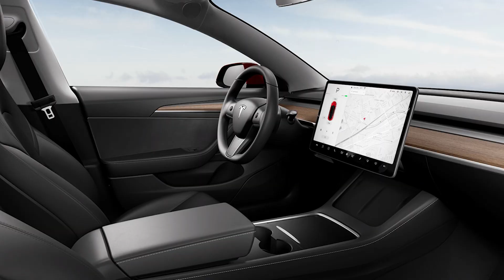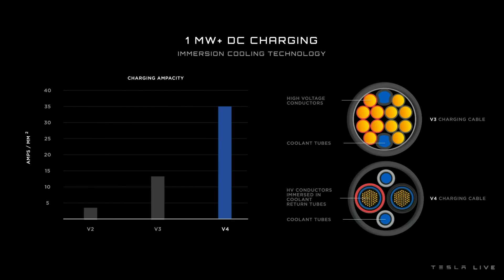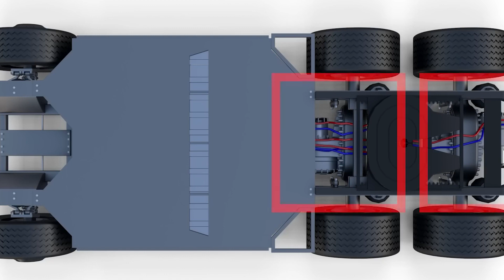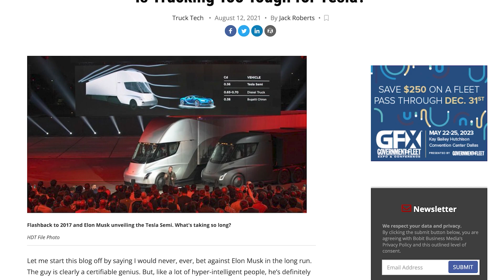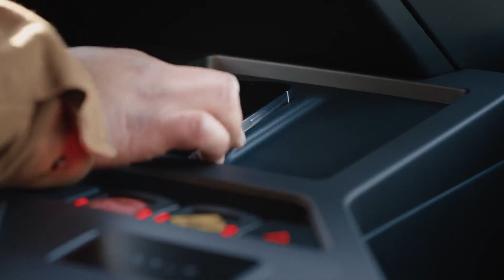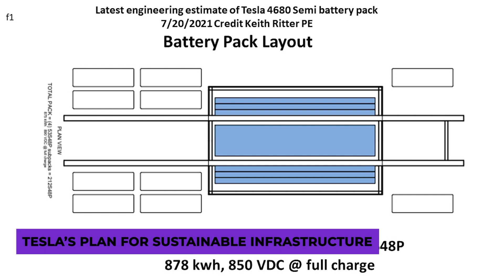Elon Musk Reveals All About the NEW Tesla Semi Truck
If you're interested in the Tesla Semi Truck, then you'll want to watch this video! In this update, Tesla CEO Elon Musk reveals some new information about the Tesla Semi Truck, including details about its capabilities and projected production timeline.

If you're interested in this cutting-edge technology, be sure to watch this update! Elon Musk and his Tesla Semi Truck are changing the automotive industry, and this video is the latest update on its progress. By the end of this video, you'll know all there is to know about the Tesla Semi Truck as of January 2023.